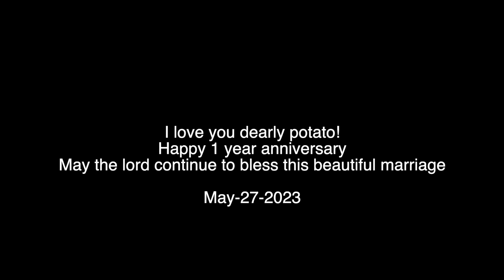One Year Anniversary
This is a small video made based on a few questions and answers we had for our one-year anniversary.